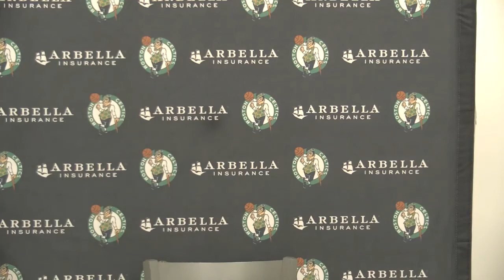Brad Stevens Explains Kemba Walker's Continued Struggles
Brad Stevens reacted to the Celtics' loss vs the Suns.